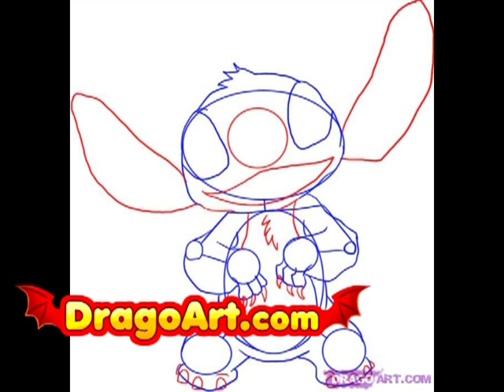How to draw Stitch, step by step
Dragoart.com the #1 best drawing tutorial site on the web!